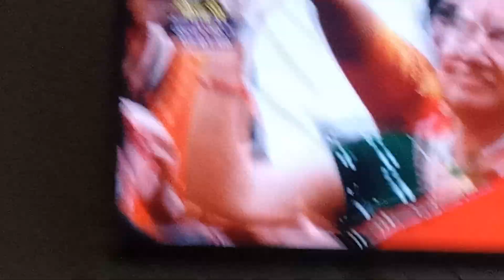नीले घोड़े धूल मेरे होठों पर आवे उड़े उड़े दिल मेरे होठों पर आवे sanjeev photo studio